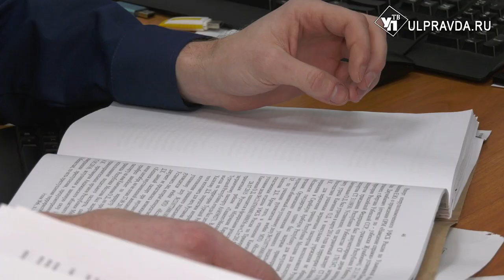История любви с привкусом крови. Почему жительница Ульяновской области зарезала сожителя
История стара, как мир. Криминальные сводки часто пестрят преступлениями, совершёнными в состоянии алкогольного опьянения. Изменённое сознание толкает людей на фатальные поступки. О том, что произошло в Мелекесском районе Ульяновской области – расскажет наш корреспондент.